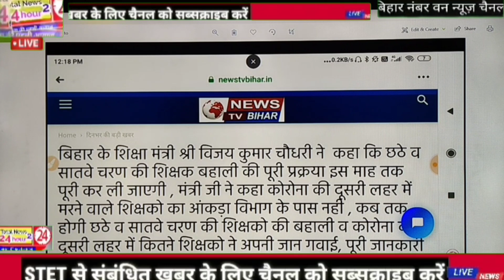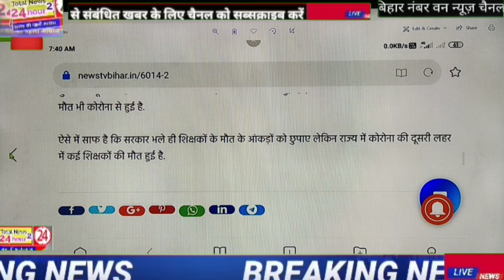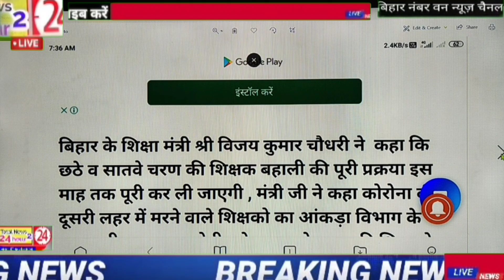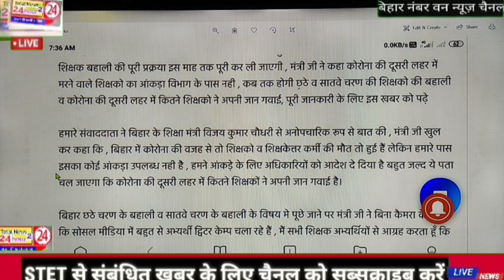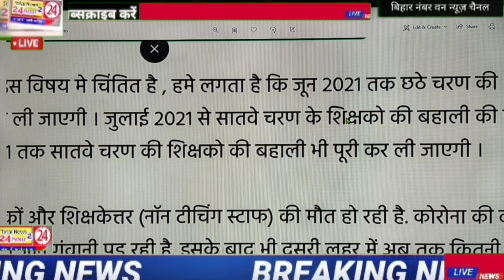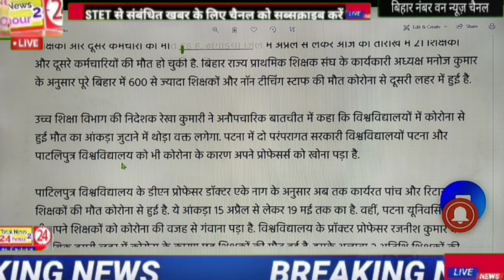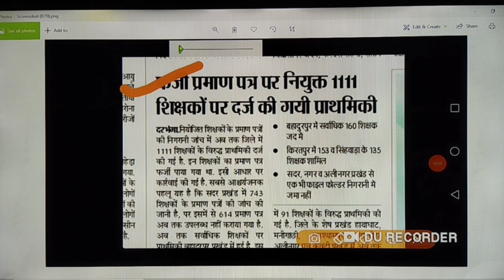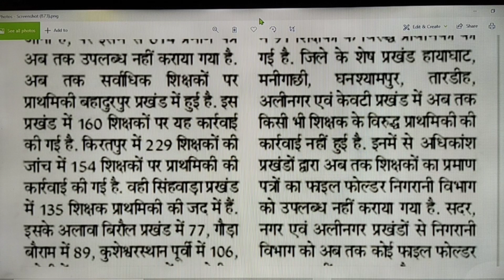STET अभ्यर्थियों के लिए बड़ी खुशखबरी शिक्षा मंत्री ने लिया बड़ा फैसला नियुक्ति की प्रक्रिया इसी